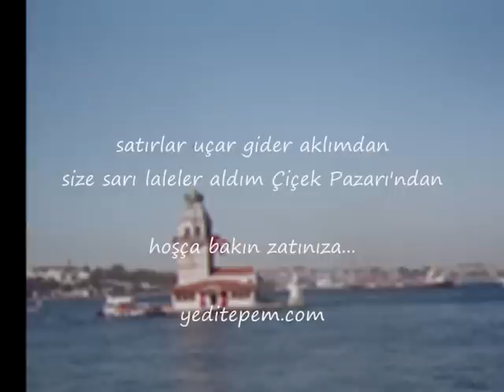YEDİTEPE GELENEĞİ -2- 2001-2006, erenköy, sarı laleler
YouTube tarafından telif hakkı suçlamasına maruz kalmama neden olan bu video tamamen kendi kameramla öğrencilerimle birlikte çektiğim görüntülerimden oluşmaktadır.